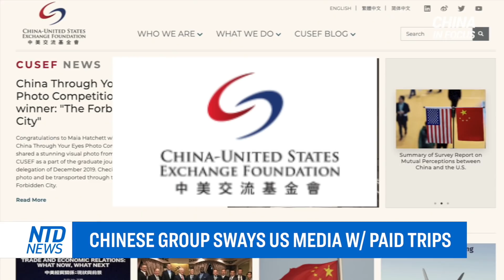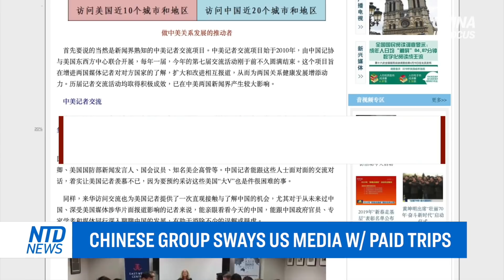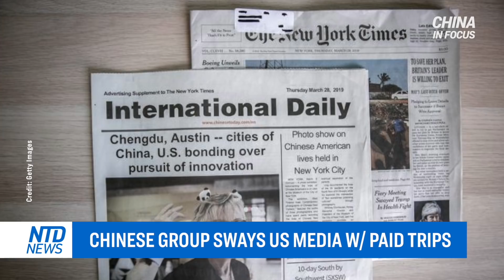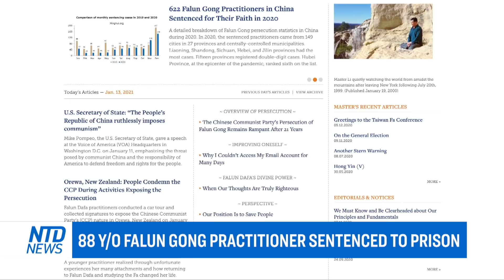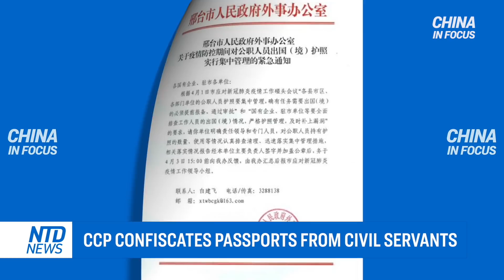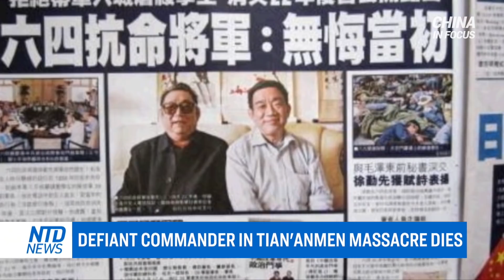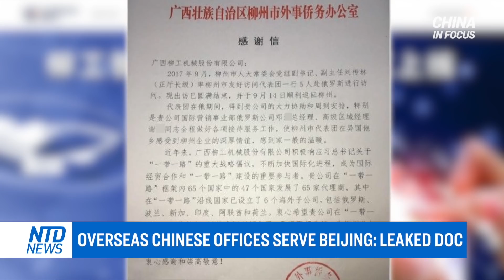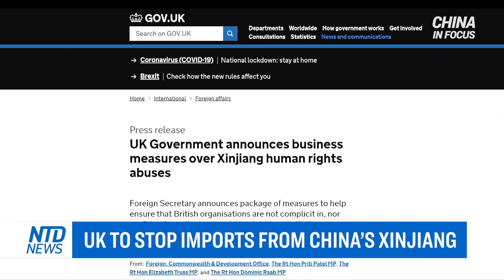30 million under virus lockdown near Beijing; Rights activist longs reunion with ailing wife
Another tampered food product draws public attention in China. Shoppers discovered green onions in one market were dyed an intense blue-ish color -- to drive up their visual appeal.

A look at Beijing’s in-depth strategy for swaying U-S media outlets. Among the tactics: free trips to China for reporters.

30 million are under lockdown in cities nearby Beijing. That’s as extreme virus prevention methods are caught on camera.

An almost 90-year old woman faces a prison sentence. Her crime? Practicing a peaceful meditation system outlawed by the Chinese regime.

And a U.S. Ambassador’s trip to Taiwan is cancelled. That’s as the White House prepares to transition to a new administration.

00:00 Intro
00:50 Dyed, tampered vegetables found in China
02:53 Chinese group sways US media w/ paid trips
06:49 30M under virus lockdown near Beijing
07:48 Truck cabins sealed for pandemic control
09:37 Brazil: China's virus vaccine 50.4% effective
10:36 Chinese police wrap man in fishnet during arrest
11:54 88 year-old Falun Gong practitioner sentenced to prison
14:10 CCP confiscates passports from civil servants
15:29 Rights activist longs reunion with ailing wife
16:26 Defiant commander in Tian'anmen massacre dies
17:44 Overseas Chinese offices serve Beijing: leaked doc
19:02 US ambassador's Taiwan trip canceled
19:34 UK to stop imports from China’s Xinjiang
20:51 UK under pressure to review China policy

30 million under virus lockdown near Beijing; Rights activist longs reunion with ailing wife